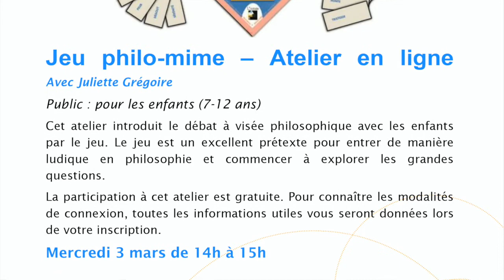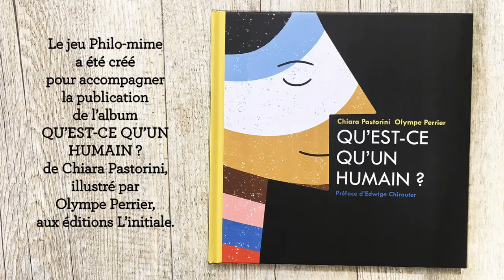Atelier Philo mime 03-03-21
Quelques extraits d'un atelier Philo en ligne, avec le jeu Philo-mime, quelque part entre Toulon, Marseille, Rabat et l'île de la Réunion...
L'atelier a eu lieu le 3 mars 2021, à l'initiative des médiathèques de Toulon.